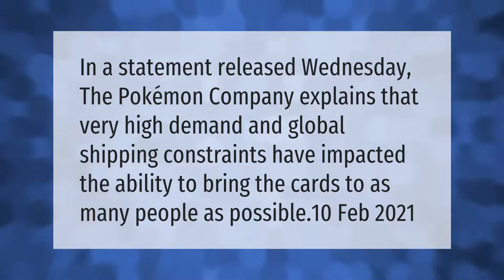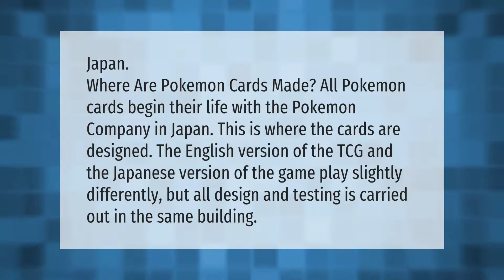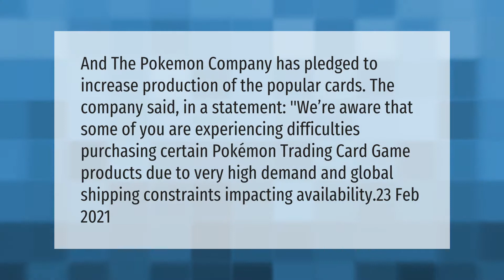Why are Pokemon cards so hard to find right now?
00:00 - Why are Pokemon cards so hard to find right now?
00:33 - Are Pokemon cards in a bubble?
01:03 - Where are Pokemon cards made?
01:34 - Why is there a shortage of Pokemon cards?

Laura S. Harris (2021, April 6.) Why are Pokemon cards so hard to find right now?
    AskAbout.video/articles/Why-are-Pokemon-cards-so-hard-to-find-right-now-234216